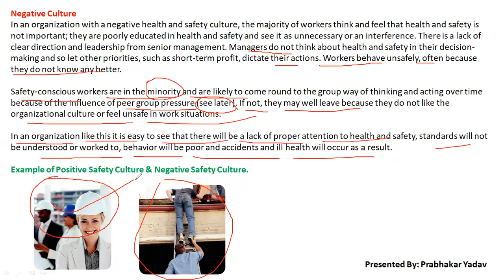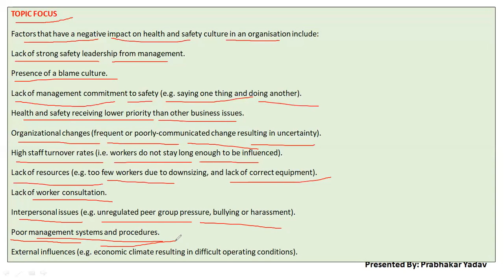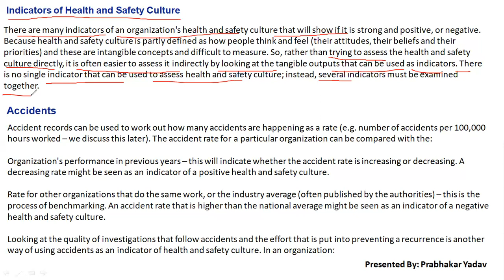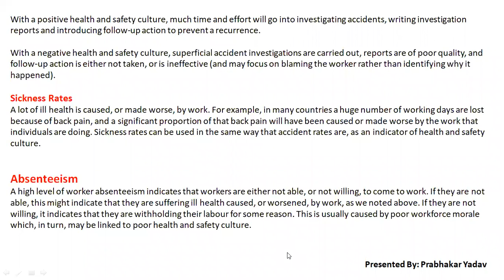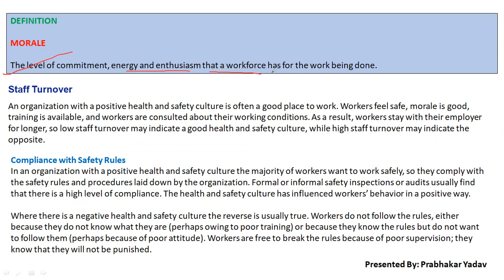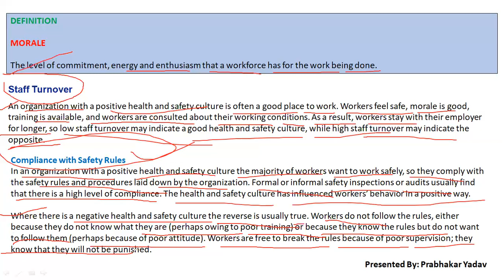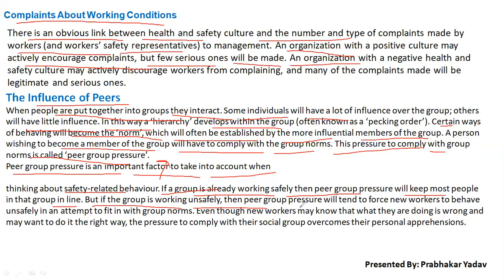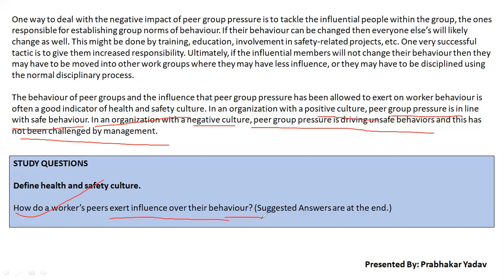IG1 ELEMENT-3 PART-2 NEBOSH NEW SYLLABUS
YouTube- HSE CLASSES BY P YADAV